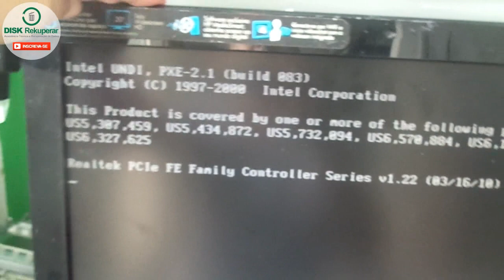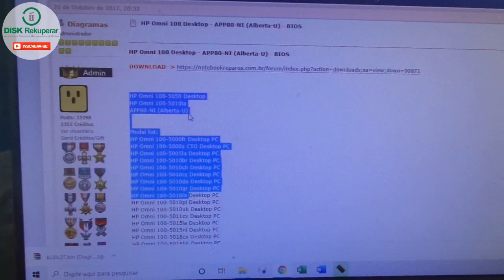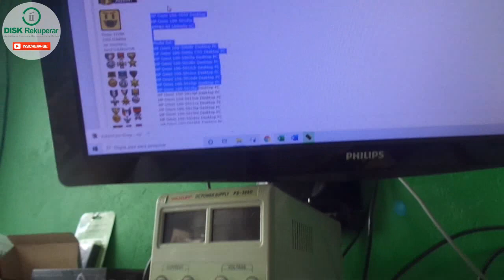All in one HP Omni 100 PC liga sem imagem Resolvido!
Neste video mostro o reparo de um all in one hp omni 100 que ligava porém sem imagem.

Compatível com os seguintes modelos

HP Omni 100-5050 Desktop
HP Omni 100-5010la
APP80-NI (Alberta-U)

Model list:
HP Omni 100-5000fr Desktop PC
HP Omni 100-5000z CTO Desktop PC
HP Omni 100-5005la Desktop PC
HP Omni 100-5010br Desktop PC
HP Omni 100-5010ch Desktop PC
HP Omni 100-5010cs Desktop PC
HP Omni 100-5010de Desktop PC
HP Omni 100-5010gr Desktop PC
HP Omni 100-5010la Desktop PC
HP Omni 100-5010pl Desktop PC
HP Omni 100-5010uk Desktop PC
HP Omni 100-5011cx Desktop PC
HP Omni 100-5015la Desktop PC
HP Omni 100-5015nl Desktop PC
HP Omni 100-5018cx Desktop PC
HP Omni 100-5018hk Desktop PC
HP Omni 100-5020a Desktop PC
HP Omni 100-5020br Desktop PC
HP Omni 100-5020fr Desktop PC
HP Omni 100-5030sc Desktop PC
HP Omni 100-5030uk Desktop PC
HP Omni 100-5031cn Desktop PC
HP Omni 100-5033cx Desktop PC
HP Omni 100-5037cx Desktop PC
HP Omni 100-5038cn Desktop PC
HP Omni 100-5038hk Desktop PC
HP Omni 100-5050 Desktop PC
HP Omni 100-5052 Desktop PC
HP Omni 100-5058cn Desktop PC
HP Omni 100-5070d Desktop PC
HP Omni 100-5100ch Desktop PC
HP Omni 100-5100cs Desktop PC
HP Omni 100-5100es Desktop PC
HP Omni 100-5100fr Desktop PC
HP Omni 100-5100gr Desktop PC
HP Omni 100-5100in Desktop PC
HP Omni 100-5100it Desktop PC
HP Omni 100-5100ru Desktop PC
HP Omni 100-5100sc Desktop PC
HP Omni 100-5100z CTO Desktop PC
HP Omni 100-5105br Desktop PC
HP Omni 100-5105la Desktop PC
HP Omni 100-5106la Desktop PC
HP Omni 100-5110hu Desktop PC
HP Omni 100-5110la Desktop PC
HP Omni 100-5110ru Desktop PC
HP Omni 100-5110uk Desktop PC
HP Omni 100-5111cx Desktop PC
HP Omni 100-5111la Desktop PC
HP Omni 100-5112cx Desktop PC
HP Omni 100-5113cx Desktop PC
HP Omni 100-5115cx Desktop PC
HP Omni 100-5115la Desktop PC
HP Omni 100-5115nl Desktop PC
HP Omni 100-5116la Desktop PC
HP Omni 100-5118cx Desktop PC
HP Omni 100-5119cx Desktop PC
HP Omni 100-5120a Desktop PC
HP Omni 100-5120ru Desktop PC
HP Omni 100-5126cn Desktop PC
HP Omni 100-5128cn Desktop PC
HP Omni 100-5130jp Desktop PC
HP Omni 100-5130ru Desktop PC
HP Omni 100-5130uk Desktop PC
HP Omni 100-5131cn Desktop PC
HP Omni 100-5131cx Desktop PC
HP Omni 100-5132cn Desktop PC
HP Omni 100-5138cn Desktop PC
HP Omni 100-5138cx Desktop PC
HP Omni 100-5139cn Desktop PC
HP Omni 100-5139cx Desktop PC
HP Omni 100-5151 Desktop PC
HP Omni 100-5152 Desktop PC
HP Omni 100-5154 Desktop PC
HP Omni 100-5155 Desktop PC
HP Omni 100-5157 Desktop PC
HP Omni 100-5158 Desktop PC
HP Omni 100-5158cn Desktop PC
HP Omni 100-5160l Desktop PC
HP Omni 100-5200z CTO Desktop PC
HP Omni 100-5205la Desktop PC
HP Omni 100-5206la Desktop PC
HP Omni 100-5210la Desktop PC
HP Omni 100-5211la Desktop PC
HP Omni 100-5212la Desktop PC
HP Omni 100-5215la Desktop PC
HP Omni 100-5216la Desktop PC
HP Omni 100-5216lat Desktop PC
HP Omni 100-6100br Desktop PC
HP Omni 100-6100ix Desktop PC
HP Omni 100-6100t CTO Desktop PC
HP Omni 100-6110a Desktop PC
HP Omni 100-6110br Desktop PC
HP Omni 100-6110ix Desktop PC
HP Omni 100-6110jp Desktop PC
HP Omni 100-6110kr Desktop PC
HP Omni 100-6112l Desktop PC
HP Omni 100-6117l Desktop PC
HP Omni 100-6118d Desktop PC
HP Omni 100-6120in Desktop PC
HP Omni 100-6128hk Desktop PC
HP Omni 100-6130jp Desktop PC
HP Omni 100-6150d Desktop PC
HP Omni 100-6160l Desktop PC